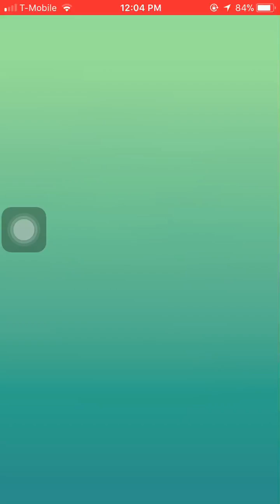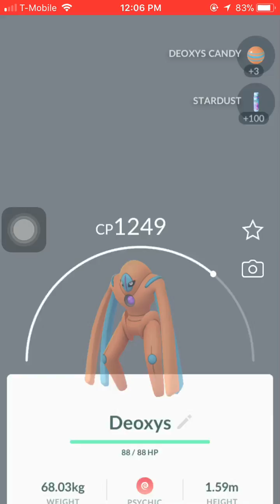NEW EX RAID DEOXYS DEFENSE FORM IN POKÉMON GO [RAW FOOTAGE]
It is here! Deoxys Defense form !